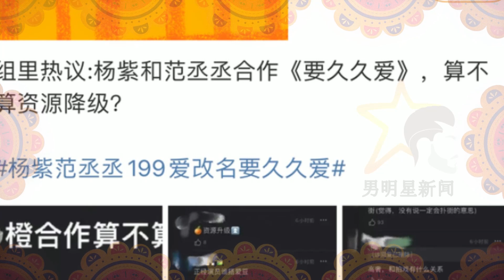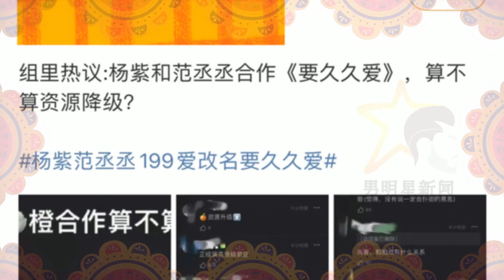传来喜讯：两部均过审！疑似被删减八集 杨紫被质疑：资源降级 「男明星新闻」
男明星新闻 - 传来喜讯：两部均过审！疑似被删减八集  杨紫被质疑：资源降级